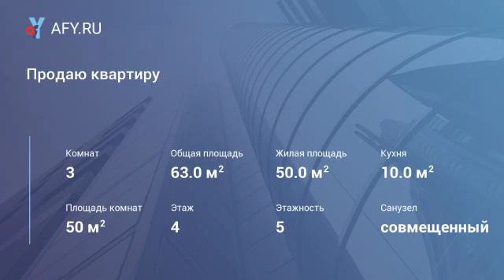Продаю квартиру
(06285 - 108). Батайск, Авиагородок. Продаю 3-комнатную квартиру 63 кв.м, два застекленных балкона, все удобства, хорошее состояние. Район с развитой инфраструктурой. В шаговой доступности детский сад, школа, супермаркеты. Удобный выезд на Ростов.